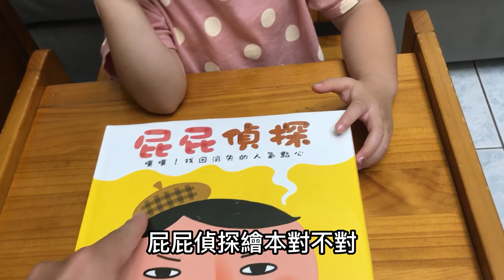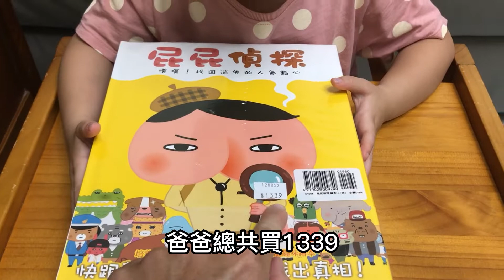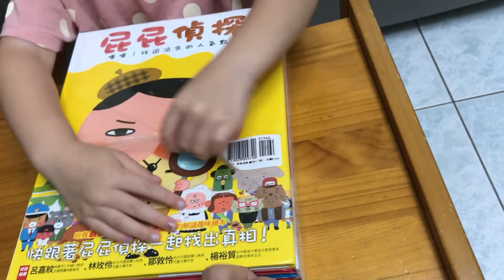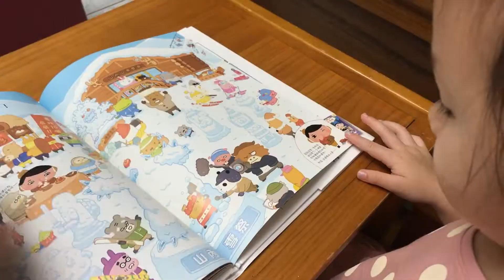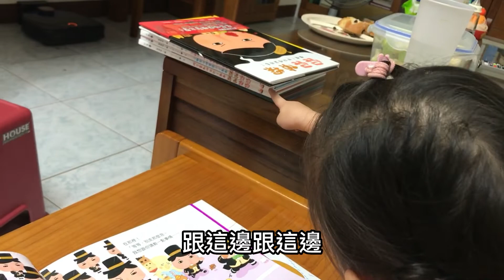【costco開箱#1】姐姐開箱新書很興奮｜好市多Costco購買屁屁偵探繪本｜買這樣不知道有沒有買貴?｜joanne(4Y)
爸爸以為繪本是畫冊，本以為自己買錯書本了，還好沒買錯。
因為一直找不到別人的開箱文只好自己開箱試試了，分享給大家參考啦!
每天上傳影片的人一堆，在茫茫youtube海中，若有觀看到我的頻道，實在非常感謝🙏。
小孩的成長只有一次，
希望能夠好好陪伴小孩至長大成人，多挖掘台灣有趣好玩的公園或者適合旅行之地。
最近因為疫情關係，遲遲無法出國，往後若能出國也會分享國外旅遊記事。

挖掘生活趣味
分享成長喜悅
高雄囡仔在地生活

拍攝日期：20220504 姊姊:4Y

JJ雙寶生活記事的IG